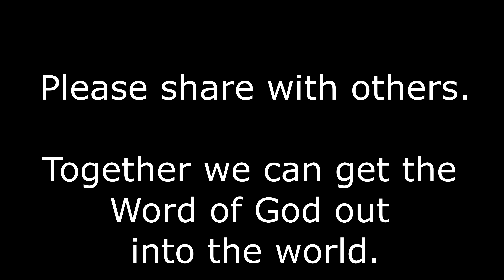Closer to God - Episode 160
The Book of Romans